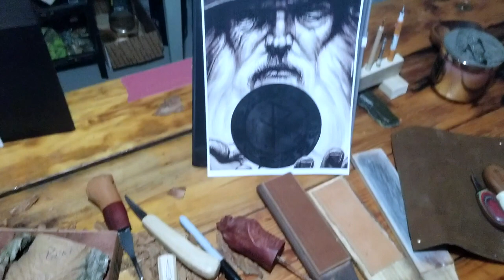Wood carving a Viking | Odin The Allfather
With all my respect to Odin, norse mythology and people from Norway, I did this piece of carving inspired on Odin, the all father. I didn't write as I usually do, details about the wood, tools etc, because I want you asking me.

Materials:
Wood: Cottonwood Bark (11x5 inches).

Knife: OOCT.
Gouges: OOCT, Two Cherries and Flexcut.
Brush: Redcker
Camera: Galaxy Note

Wood Carving - Viking Nordic